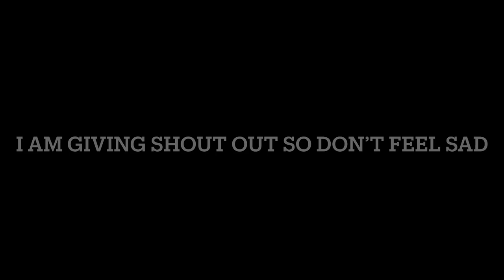WINNERS OF THE MAQ GIVEAWAY🔥🔥 2020 DEC 31 ‏الفايزين ‏للهدية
Description :
winners :

1)first winner is Abdul aziz from the UAE ,won  BLAST JINNIUS
2)second winner is  Mustafa from the Jordan his channel name is beyblade teams , he won SPIRAL TREPTUNE
3)third winner is Omy master burst from the Bahrain ,won NIGHTMARE LUINOR
4)fourth winner is أحمد وإسم قناتي هي سبايدر بي بليد from the KSA ,won SURGE XCALIUS

now this is wHat they wrote :

1st winner said:"I like this blayblade really powerful Defence type.it has a ring that rxtangs which gives the bay extra
defense also the tip has good life after death also the bladder who owns this bay is famous and I like to be like him"

2nd winner said: "I like the spiritual treptune because it's the only beyblade I
 did not purchase, and i really want the beyblade because it absorbers
 the power of the oppenents beyblade and its driver is made out of metal which makes the
 beyblade spin for a long time, I really hope I win"

3rd winner said: "becuse it have big amount of metal it is the heaviest Beyblade and have really
strong attack I really like it it looks cool"

4th winner said: "لأنه لديه أول درايفر هجومي من حديد وأيضاً اللاير لديه سيف من حديد وأيضاً التيث لديه قوية💪🏻"

ALL THE PARTICIPANTS : (LINK SHOUT OUT WILL BE IN COMMUNITY )
 (جميع المشاركين: (رابط الخطاب سيكون في المجتمع
مهند   اسم قناتي زعماء البي بليد
اسم قناتي الالعاب الاسطورية عليها صورة شهاب وماهر ولين
عالم بي بليد Beyblade World
Marco The Phoenix Phoenix
محمد عبد الله | Mohamed plass
Cool Time
بي باتل برست محمد
yassin
قناتي SHADOW DARK100
محمد هيثم جبران
Omar alnajjar/super show arabia
نايف الحربي ، اسم قناتي FA NAIF
Hussain
Abdul Shamil
Mohamed Fayed
Omar mahomud
البي بليدر الأول
Jameel melhem
Beyblade Hero
Omy master burst
اسطورة السايان غوكو AMV
جواد خضراوي
Abo zombie
Mr Abood 3ハ
Battle blader m
Salem
GHOST بي بليد
إسمي أحمد وإسم قناتي هي(سبايدر بي بليد)
Abdelrahman Mohamed بي بليدر عبد الرحمن
إسمي ريان
BEY BLADER Z
Habib بي بليدر wolf
Abood Gamer
My name : ibrahim gaith اسم قناتي : fortuoo yt
أكرم gameover
الألعاب الأسطورية
Mo7amed XR
Yazan alzghoul
اسلام الحسين
mohamedeldbaawy
Abood gaming209
محمد:BatmanBatman
yahia hamada
Sultan Sueel
mohammed yasine
My name is ahmed Mustafa, my channel name is beyblade teams
Omar
وليد.اسم القناة وليد بي بليدر
عبدالرحمن الغزاوي
أغيد وليد
اسمي عمر خليفه اسم قانتي MR_GRIBS
بي بليدر عبدالرحمن
عبدالله
محمد طه علي أحمد الناشري
محمد امين مطران
Legend beyblade اسطورة البي بليد
Taher Gamer XD
AlFaisal
محمدmohamed
اسمي علي و اسم قناتي Herotoonz
اسطورة بي باتل
بي بليد اغيد
امين راضي
عالم الانمي
Eiaad moostafa
HUSAM AWAD
بي بليدر KING
Mahmood
valt aoi
Ahmed
3ziz killbox
Adham
Abdullah mostafa
Abdelhakim
king youtube
Eiad mohamed mostafa
ahmed pro_gmr
Beybattle action بيباتل اكشن
Langam
Mohammed Sherif
بي باتل flips
بي بليدر عبودي
أحمد
فيصل فلوكي is back
الاسم : الليث محمد
Karim (shu beyblade)
بي بليد شادو
Beyblade flming
gameHb
Malek XD
Abdelhakim
ناصر الزعبي اسم القناة بي بليدرز ناصر
LatifGamer /ixt
Abdul aziz
هارون الرفاعي
Mr Hossam
Maryam Alkandary
بي بليد ساهر
محمد صلاح يوسف بوعلي
MOHMAMMAD X
جاد
Mostafa M abd elazim
The alpha
التنين الحارق
ahmed Xgaming
أيمن
منقوشة R 9
Lino XL
Bebo
abdullah Ga mover
محب البلابل
شادي \ بي باتل برست
 محمد عبد الله
أحمد
karim harb
حسين العبدالله
Suad AlSaad
bey blader Mostafa
Rahaf Alabdullah
shadow dragon
علي الزيداني / BAT GAMER